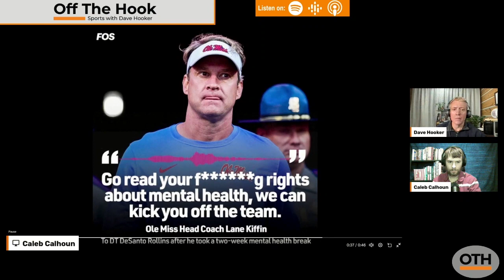Lane Kiffin: Ole Miss coach in hot water over heated audio with player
Audio leaked of Mississippi Rebels head coach Lane Kiffin dismissing defensive lineman DeSanto Rollins, who is suing the school for failure to provide equal protection. However, did Kiffin have a point in the tense exchange?

Relive the greatest season in Tennessee football with behind-the-scenes stories about the 1998 National Championship Team. Click below for Celebrate '98: The Untold Stories Behind the Tennessee Vols' 1998 National Championship. Available in soft and hard copy. Personalized, autographed copies available!

The Dave Hooker Show airs weekdays at 10am EST weekdays.

Please turn notifications on!

Andy Mason Elite Realty

Real estate experts with over four decades combined experience in East Tennessee. Best prices. Best service in the Knoxville area.

Apex Apparel Group

Design. Brand. Market. Your Way! Unique products to promote your business with unparrelled customer service.

Brainerd Golf Course and Brown Acres Golf Course

Campbell Cunningham Taylor and Haun

Enjoy Life Better When You See Better! LOCAL vision service for Lasik, cataract surgery and regular eye examination.

Chatt Mortgage

Congratulations! Your home search just got easier. Buying a home in Chattanooga has never been easier with Chattanooga Mortgage.

50 years in East Tennessee. Integrity Matters! Don’t trust a fly-by night HVAC company to tell you that you need a new unti that could cost thousands or more.

Harrell Group Security Solutions

Leadership. Experience. Specialization. Addressing problems through unique, mission specific mitigation techniques. Also, making your children safer one school at a time.

Hemp House

The premier hemp dispensary online with a wide variety, great selection and strict standards to ensure you only receive the best in CBD or Delta products.

Meridian Insurance

Covering Your World. Are you paying too much for insurance. Probably so. Click below for a free quote.

We want to be your Jeweler! Looking for affordable game-day jewelry. How about the fire opals? A Tennessee tradition.

Sport Treasures

Carrying Over 5-million Sports Treasures….and so much more! Follow on Facebook for the best sports memorabilia. Daily updates!

Sports Clips

It’s a game changer! Everyone needs the MVP treatment!

TN Cider Company

The original hard cider of the Smoky Mountains. Available most anywhere in the U.S.